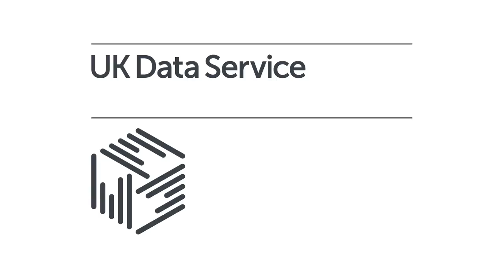Panel Q&A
Q&A from the Data Impact 2016 event held by the UK Data Service in Glasgow, Scotland.